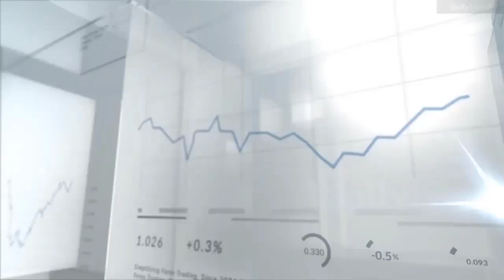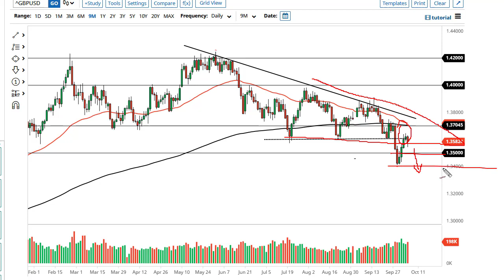EUR/USD and GBP/USD Forecast October 7, 2021